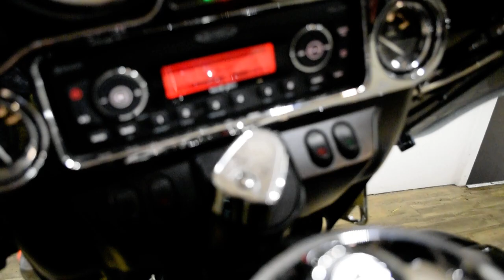2011 Harley-Davidson Ultra Limited | Used motorcycle for sale at Monster Powersports, Wauconda, IL